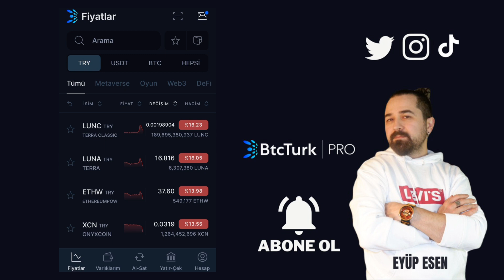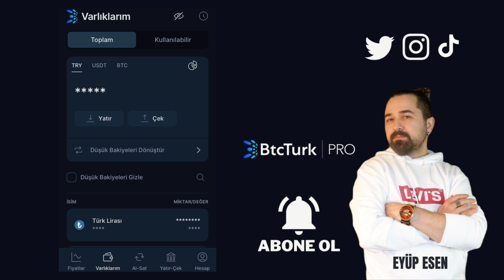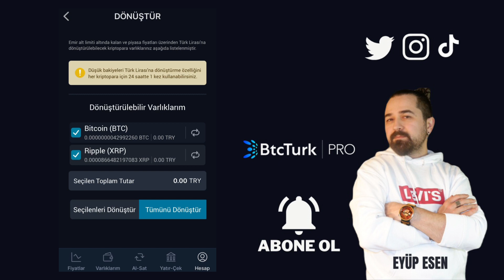BtcTürk Pro Mobil Uygulama Varlıklarım Menüsü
Gate StartUp Kazanmak İçin Kayıt Linki (Detaylı sermayesiz AirDrop video linki yanda) BTC Türk Pro, BTC Türk platformunun gelişmiş bir versiyonudur ve profesyonel yatırımcılar için daha fazla özellik ve işlevselliği sunar. Güçlü altyapısı, derin likiditeye sahip piyasa ve gelişmiş ticaret araçlarıyla BTC Türk Pro, yatırımcılara profesyonel düzeyde kripto para ticareti yapma imkanı sağlar.

BTC Türk Pro mobil uygulamasında bulunan Varlıklarım menüsü, kullanıcılara kripto para varlıklarını yönetme ve kontrol etme imkanı sunar. Bu menü, kullanıcılara hesaplarında bulunan kripto para birimlerini ve mevcut bakiyelerini görüntüleme, varlıklarını dönüştürme ve varlık geçmişlerini inceleme olanağı sağlar. Varlıklarım menüsü aynı zamanda kullanıcılara varlık geçmişlerini inceleme imkanı da sunar. Kullanıcılar, geçmiş işlemlerini ve varlık hareketlerini ayrıntılı olarak görüntüleyebilir, hangi işlemlerde ne kadar kazandıklarını veya kaybettiklerini takip edebilirler. Bu da yatırımcılara kripto para portföylerini daha iyi yönetme ve gelecekteki stratejilerini planlama konusunda yardımcı olur.

BTC Türk Pro mobil uygulamasında bulunan Varlıklarım menüsü, yatırımcıların kripto para varlıklarını etkin bir şekilde yönetmelerine yardımcı olur. Dönüştür özelliği sayesinde kullanıcılar, kripto para birimlerini kolayca dönüştürebilir ve ticaret stratejilerini uygulayabilirler. Ayrıca, varlık geçmişlerini inceleme imkanı sayesinde yatırımcılar, işlemlerini takip edebilir ve portföylerini daha iyi yönetme konusunda bilinçli kararlar alabilirler. BTC Türk Pro, kullanıcıların kripto yatırımlarını kontrol altında tutmaları için güvenilir bir platform sunmaktadır.
🤖 Android Mobil Uygulama Linki:
🍏 IOS Mobil Uygulama Linki: